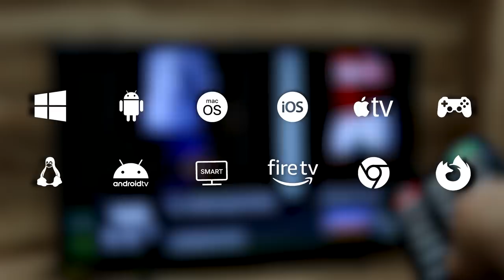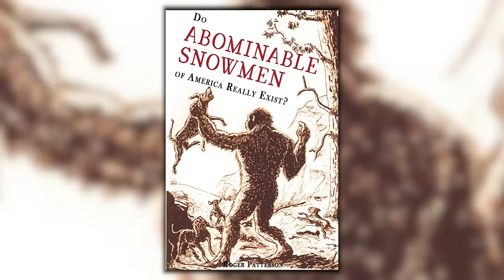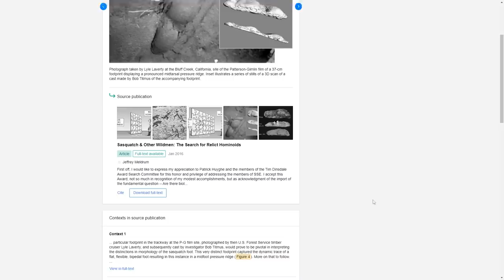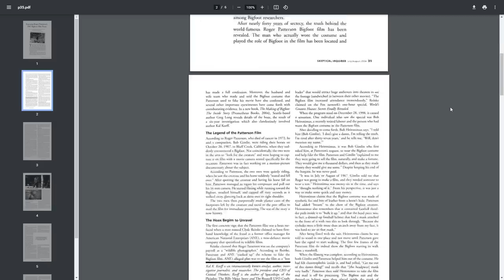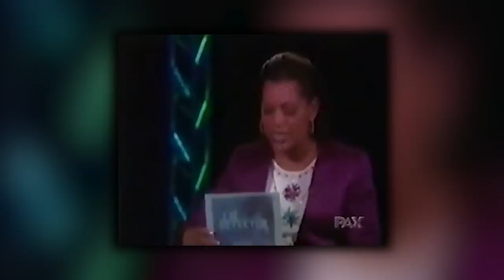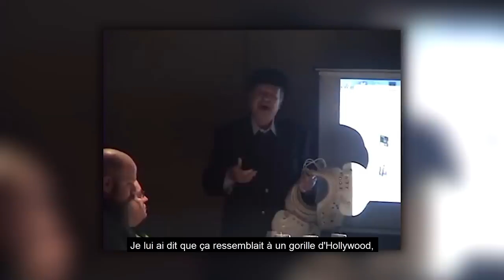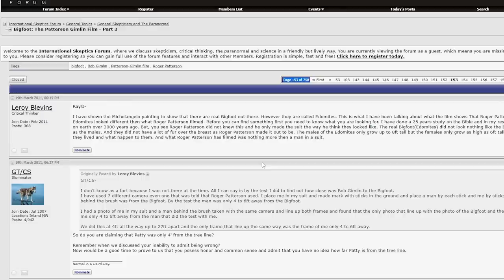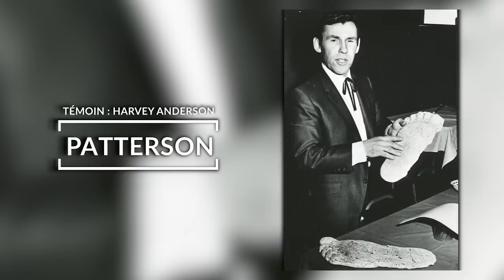Ils ont filmé le Big Foot et ça a fait scandale : l'affaire Patterson-Gimlin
Découvrez notre offre spéciale avec CyberGhostVPN - C'est l'une des affaires les plus complexes autour du Big Foot et il y aurait encore beaucoup à en dire, n'hésitez pas à consulter les sources en description pour creuser d'autres angles.

Chapitrage :
00:00 - 01:25 Présentation du sponsor
01:26 - 02:23 L'enregistrement
02:24 - 03:18 Deux chasseurs de Big Foot
03:19 - 04:41 Le film et la traque
04:42 - 05:28 Témoignage de Gimlin
05:29 - 07:23 L'enregistrement PGF, la vidéo du Big Foot
07:24 - 08:57 Le retour
08:58 - 10:16 Les empreintes
10:17 - 11:12 Les critiques autour du film
11:13 - 22:58 Authentique VS Canular
22:59 Que peut-on en retenir ?

Sources :
Un thread très complet avec tous les détails sur l’affaire ( beaucoup que je n’ai pas abordés car indigestes en vidéo) :

L’article du Skeptical Inquirer de 2004 qui critique Patterson et développe l’hypothèse du canular :

Il y a aussi la réponse “J’accuse” du Fortean Times au livre de Greg Long et autant de contradictions dans l’un ou l’autre camp dès qu’une hypothèse est avancée… Il y aurait encore beaucoup de sources à mentionner.